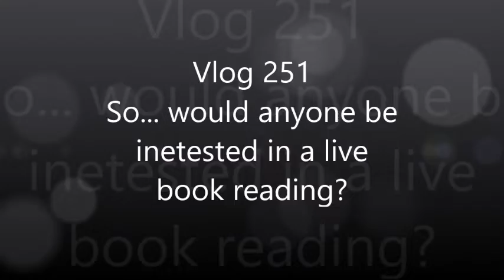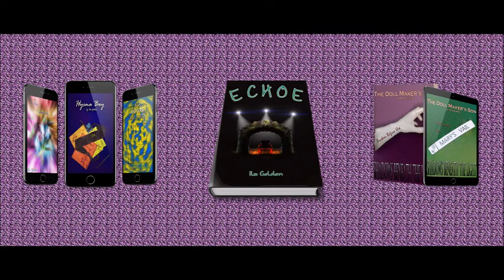Vlog 251: So live reading session...?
Uh... yeah, wanted to put it out there lol